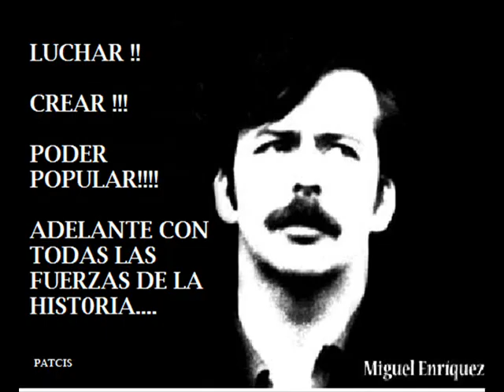HIMNO DEL MIR L.a.a Torrez :.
El Movimiento de Izquierda Revolucionaria, MIR, es una organización política de izquierda en Chile.
Nace con la vocación de ser la vanguardia marxista-leninista de la clase obrera y de las capas oprimidas de Chile y de buscar la emancipación nacional y social tal como dice la declaración de principios aprobada en el congreso fundacional realizado el 15 de agosto de 1965 en Santiago de Chile. Basados en estos principios y movidos por un análisis político social de corte marxista-leninista, en el cual queda clara la existencia y confrontación de las clases, desarrolla sus actuaciones en búsqueda de la derrota de la clase explotadora y la consecución de una sociedad sin clases pasando por un periodo socialista.